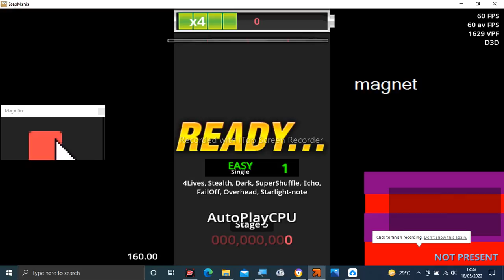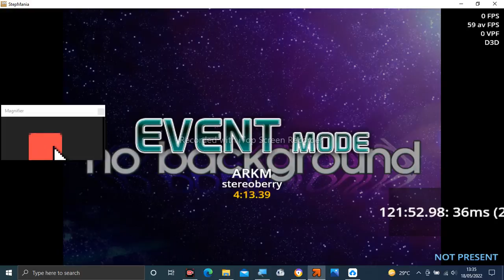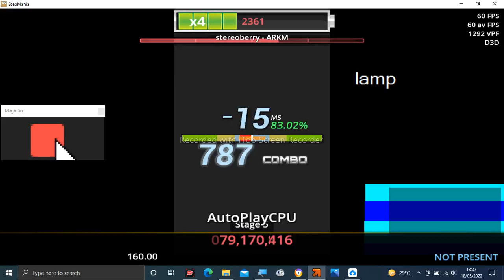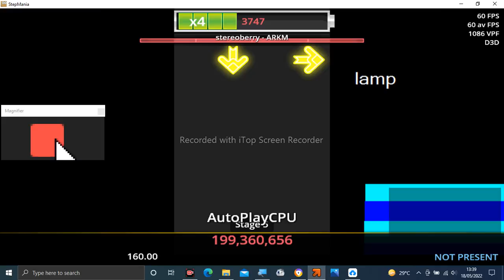Stepmania Audio - ARKM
Tittle: ARKM
Artist: stereoberry
Label: electro planet